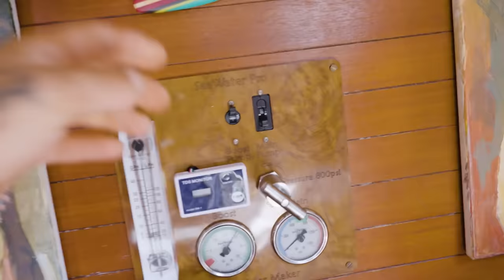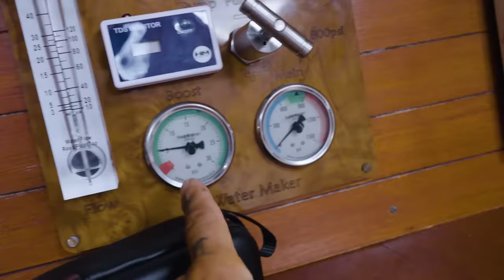We found something inside this fish you won't believe... (S4E4: San Blas Islands)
In this epic episode, we drop anchor in paradise, spearfish for dinner, and battle a record-breaking 80-pound grouper! 🐟 But that's not all—join us as we get technical, installing our new watermaker to make life aboard a bit more luxurious. 🚰

But wait, there's a cute twist! We meet the most adorable beach puppy, and I think it's love at first sight for both of us. 🐶

From sea monsters to beach puppies, this adventure has it all.